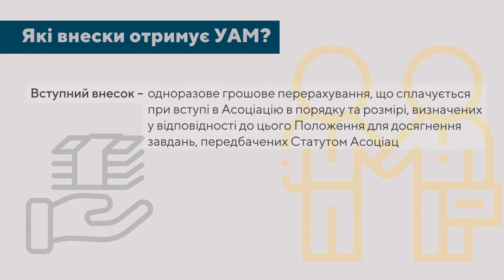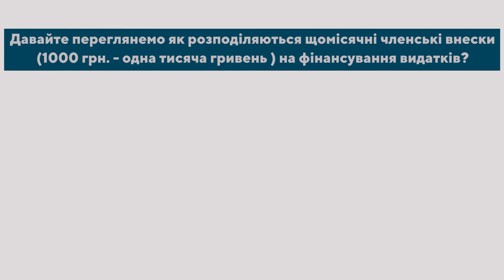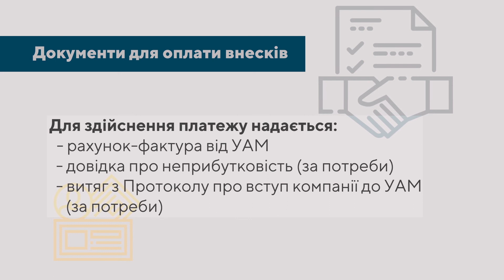Інструкція для оплати внесків УАМ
Друзі, ми розробили інтерактивну інструкцію щодо оплати внесків УАМ.
З відео ви дізнаєтесь про те:
- Які внески може отримувати УАМ?
- Як розподіляються щомісячні членські внески (1000 грн. - одна тисяча гривень ) на фінансування видатків?
- Скільки коштує організація однієї з масових подій УАМ?
- Скільки внесків отримала УАМ у 2020 році?
- І які документи необхідні для оплати внесків Асоціації?

Ми безмежно вдячні вам за ваші внески та підтримку в розвитку бренду FURNITURE OF UKRAINE!